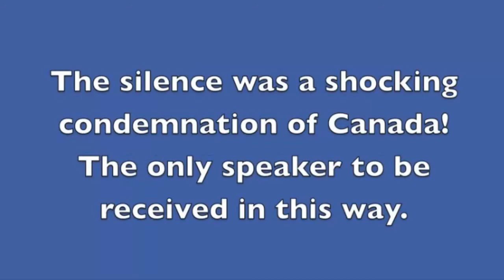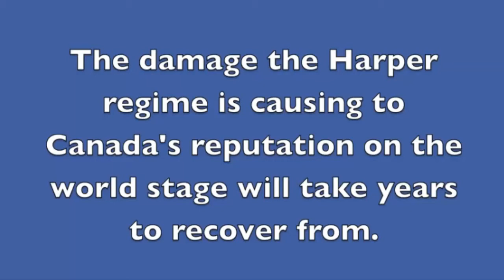United Nations given "Canada silence treatment"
A comparison of the reception received by five consecutive speakers at the UN General Assembly, 44th Plenary Meeting, Question of Palestine on November 29, 2012.
Canada's Minister of Foreign Affairs, Conservative MP John Baird is received in silence - the ONLY speaker to receive this snub from the Assembly. Stephen Harper is destroying Canada's reputation around the world. Speak out against his radical agenda - defend Canada
OTTAWA - Foreign Affairs Minister John Baird used the podium at the United Nations General Assembly to denounce the world body Thursday for its "utterly regrettable decision" to allow a historic vote on Palestinian statehood.
Baird also suggested Canada will take retaliatory measures against the Palestinians for forcing the statehood issue onto the world stage.
The minister didn't say what Canada was contemplating, but the obvious option would appear to be suspending aid spending to the Palestinians.
U.S. lawmakers on both sides of the political divide threatened Thursday to cut off aid if the Palestinians used their newfound status against Israel.
UPDATE: Canada is recalling senior diplomats from Israel, the West Bank and the UN missions in New York and Geneva after the vote on Palestinian statehood.
A senior Canadian official, who would speak only on condition of anonymity, said the government would take "thoughtful and deliberate" action in the coming days.
In a detailed speech, Baird recapped the UN's 65-year efforts to find a peaceful two-state solution between Israel and the Palestinians
he conservative government is costing Canada its perceived reputation as a champion of human rights.

That was Anishinabek Nation Deputy Grand Chief Glen Hare's reaction to the Harper government's rejection of a United Nations Human Rights Council recommendation that Canada develop a national plan of action to end violence against Aboriginal women.
"This government is not practicing what it's preaching to other countries," said the Deputy Grand Chief. "It might sound good to condemn violence in Syria, but there are 600 missing or murdered Aboriginal women right here in Canada and Harper's government just confirmed that it doesn't care."

Hare condemned the federal government for stubbornly rejecting calls from First Nations and human rights groups to establish a national inquiry into the growing list of Aboriginal women who are victims of unsolved crimes.
"Evidence is growing that the justice system in this country is simply not the same when crimes involve First Nations citizens. They want to assume jurisdiction over our people and our land by calling us Canadian Indians, but there's some serious human rights issues that they wouldn't ignore if we were average Canadian citizens."

Hare's sentiments were echoed in a joint statement by two Ontario cabinet ministers, Teresa Piruzza, Minister Responsible for Women's Issues and David Zimmer, Minister of Aboriginal Affairs.
"Ontario's position on this issue, like that of other provinces and territories participating in the Aboriginal Affairs Working Group, has been clear and consistent. We have called on the federal government to work with the National Aboriginal Organizations to end violence against Aboriginal women.

"To that end, at the Council of the Federation meeting this past July, Premier Wynne joined her colleagues to support a call for a national public inquiry into missing and murdered Aboriginal women in Canada.
Our government has also convened a Joint Working Group on Violence Against Aboriginal Women, consisting of Aboriginal leaders and provincial ministries, to provide us with direct advice about how best to tackle this devastating issue."

The Anishinabek Nation established the Union of Ontario Indians as its secretariat in 1949. The UOI is a political advocate for 39 member communities across Ontario, representing approximately 55,000 people. The Union of Ontario Indians is the oldest political organization in Ontario and can trace its roots back to the Confederacy of Three Fires, which existed long before European contact.

    Category